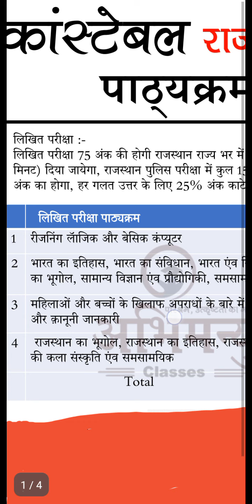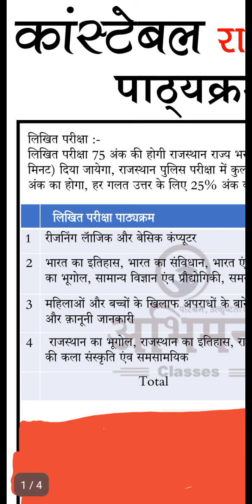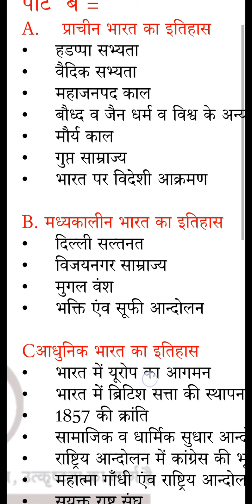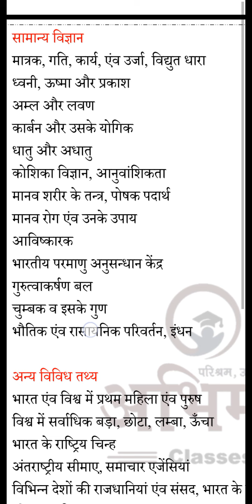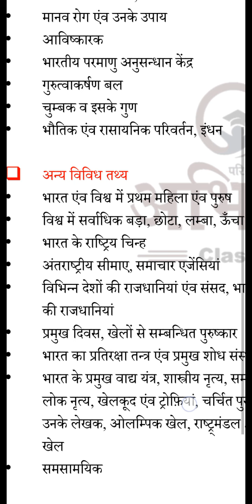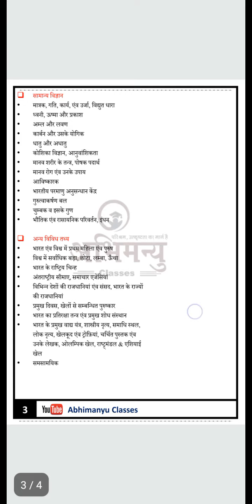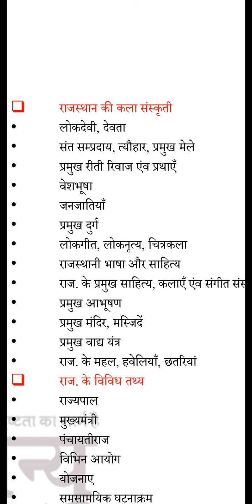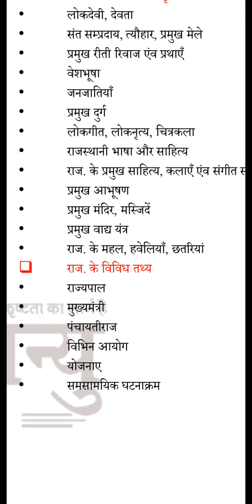राजस्थान पुलिस 2020 का सिलेबस